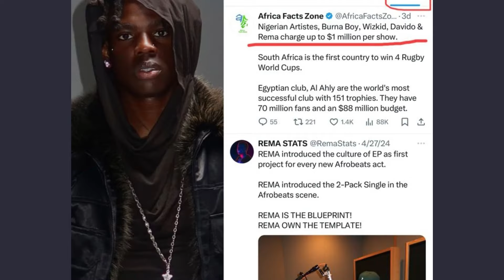Rema Charges $1m Per Show | Zinoleesky Tops US Billboard Chart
Rema Charges $1m  Per Show.
Report Shows That Davido Wizkid Burna Boy and Rema Charge $1m Per Show.

Watch Video.